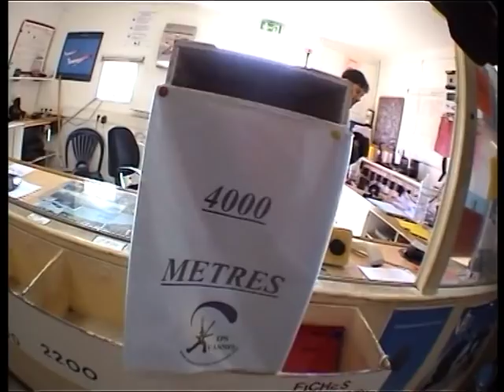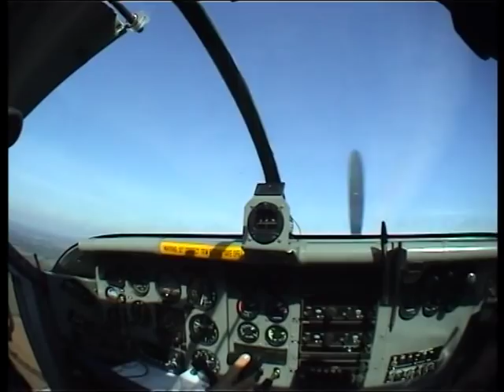saut en parachute christine vannes 16/10/11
beau cadeau d'anniversaire
merci